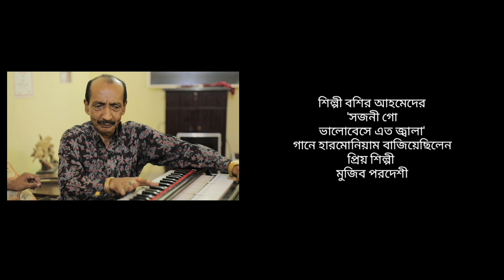Sojoni Go | Mujib Pardeshi | সজনী গো ভালোবেসে এত জ্বালা | মুজিব পরদেশী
Sojoni Go | Mujib Pardeshi | সজনী গো ভালোবেসে এত জ্বালা | মুজিব পরদেশী | @Nishith Surjo

Gaan Golpo With Nishith Surjo
Guest : The Mujib Pardeshi
Host & Research : Nishith Surjo

They are just fan-made and solely for the purpose of entertainment, they don't belong to me. All the Songs or the Clips belong to their rightfull owners Like Angel Digital, Chena Sur, Sargam, Sangeeta, G-series, Anupam, Soundtack, Saregama GenY, T-Series,Tips, HMV, SVF, Hindustan Records, Shemaroo, Venus, Captain ETC

*** ANTI-PIRACY WARNING ***
This content's Copyright is reserved for Nishith Surjo. Legal action will be taken against those who violate the copyright of the material.

ধন্যবাদ।